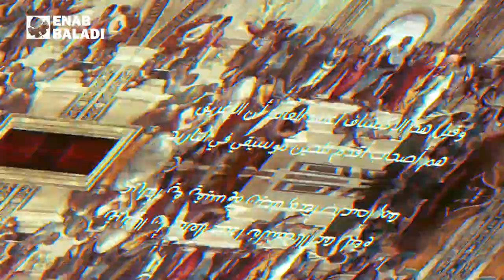أقدم نوتة موسيقية في التاريخ اكتشفت في سوريا